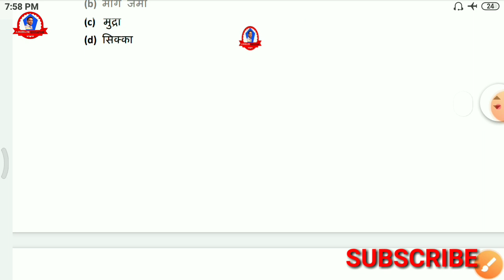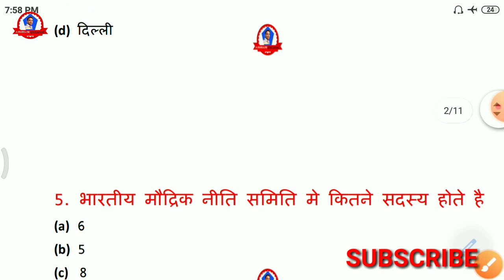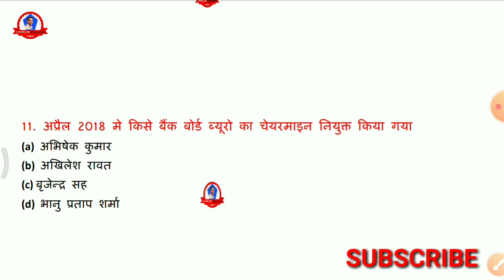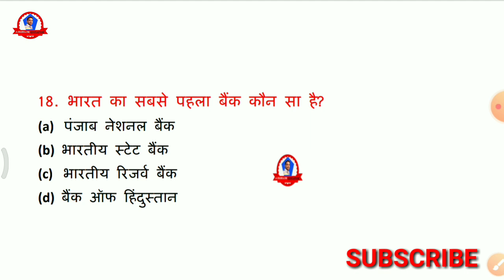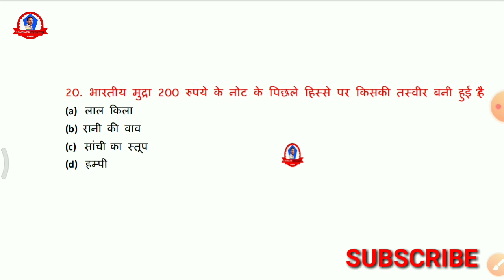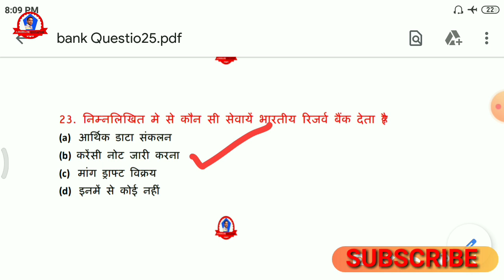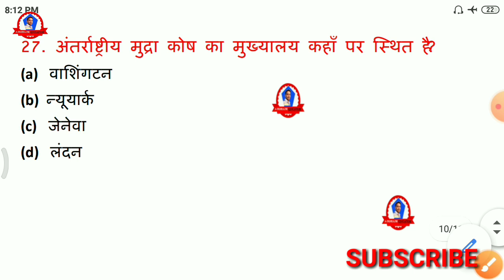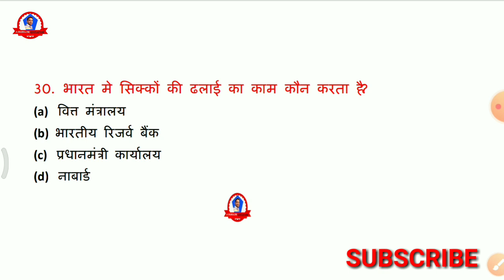CCC September Exam Questions || CCC November Exam Preparation 2020 || CCC Exam Questions Answer Pape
CCC Exam Questions Answer in Hindi All Months, Previous Years CCC Exam Questions Answer in Hindi language
Free Online Course with Certificate CCC
2020 Free Online Test CCC Exam
2020 CCC Exam Questions Answer in Hindi language
How To Apply Free Online Course with Certificate CCC Exam

CCC Exam Preparation Questions Answer in Hindi Language, CCC September Exam Preparation Questions Answer in Hindi language
Previous Year CCC Questions Paper With Answer in Hindi
Full Details CCC Course In Hindi
CCC Free Online Course

Most Important Questions Answer in Hindi November CCC Exam

Free Online Test CCC Exam 2020
Free Check Now CCC Results 2020
2020 February CCC EXAM Questions Answer In Hindi
Ccc exams
Ccc computer course in hindi
Computer short cut key
Ccc course in hindi
Free Online Course with Certificate 2020
Computer question for ccc exam
Computer most important for ccc exam
Web browser
Search engine
Free Certificate Download kre
Ccc exam videio in hindi
Ccc live test
Ccc February 2020 exam question paper
Ccc exam preparation September 2020n hindi
100 Question for ccc exam  2020
Apankaj98 education
Education pankaj98
Ccc question and answer 2020
Ccc previous question answer